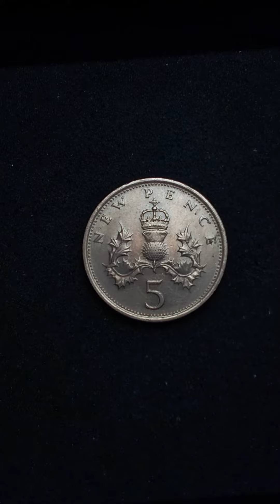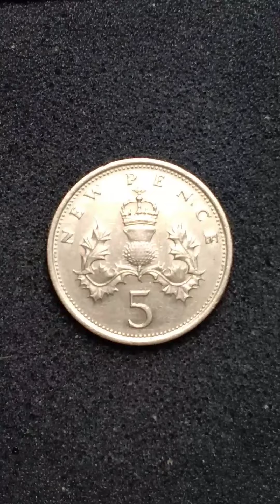5 Pence Elizabeth II, Old and Value Coin, UK.